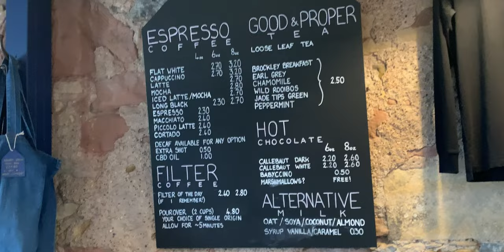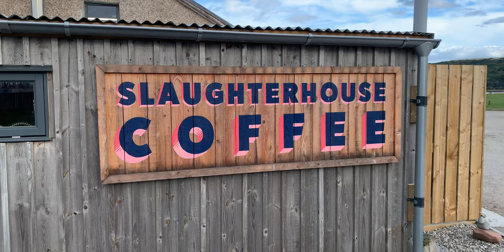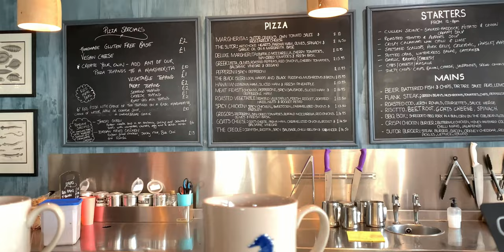I Tried Eating Wild 🍄 Mushrooms (Handstands + Cheat Day Vlog)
Continuing the: Scotland Portable Sauna, Daily Vlog Road Trip - join myself and @BodyweightWarrior  as we stop off at a small crossfit gym (KTC Community Fitness) for a Handstand push up / push workout, search for speciality coffee (Slaughterhouse), eat a cheeky pizza, forage for wild mushrooms (Avoiding those that might kill us!) and cook up our haul of shallots and penny button mushrooms.

Chapters:
00:00 Day + Travel Plan
00:46 Crossfit Gym X Handstand Pushup Techniques
01:48 What it's like to Vlog & Thoughts
02:24 We have a Coffee Problem...
04:10 I LOST my AirPods
04:38 Slaughterhouse Coffee
05:06 Why changing your environment is IMPORTANT
06:12 PIZZA
07:36 Day off thoughts
08:10 Murder Scene 😅
09:14 Changing Campsite (It was worth it!)
10:22 Mushroom Foraging ft @BodyweightWarrior
13:15 Cooking Foraged Food
14:10 Eating the wild mushrooms!